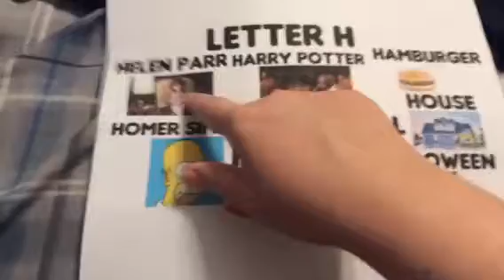Cham’s Letter of the Week - Letter H Recap